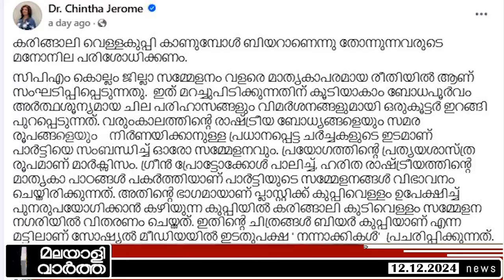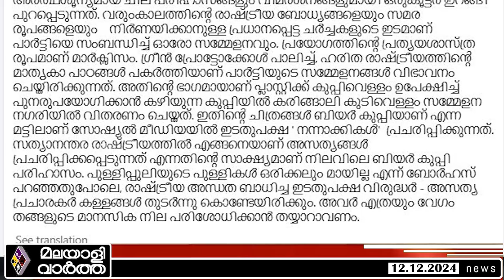Chinthaവേദിയിൽ സംഭവിച്ചത്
​ @malayalivarthakerala 2024